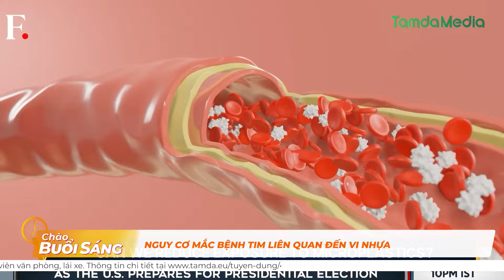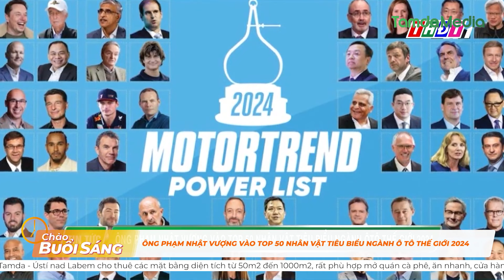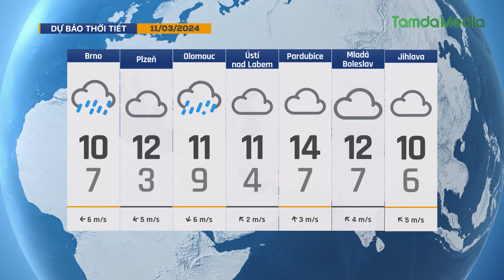TamdaMedia | CHÀO BUỔI SÁNG - 11.3.2024 |Công đoàn hàng hải quốc tế kêu gọi tàu ngừng qua Biển Đỏ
Mời quý vị cùng đón xem những tin tức đáng quan tâm trong ngày hôm nay 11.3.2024 | Công đoàn hàng hải quốc tế kêu gọi tàu hàng ngừng qua Biển Đỏ

➡ 1. Người nông dân đổ phân trước Văn phòng chính phủ sẽ bị phạt tiền
➡ 2. Cha đẻ "7 viên ngọc rồng" qua đời
➡ 3. Ông Phạm Nhật Vượng vào Top 50 nhân vật tiêu biểu ngành ô tô thế giới 2024